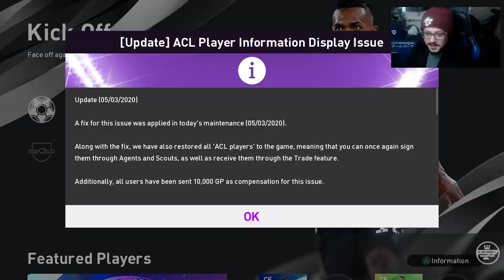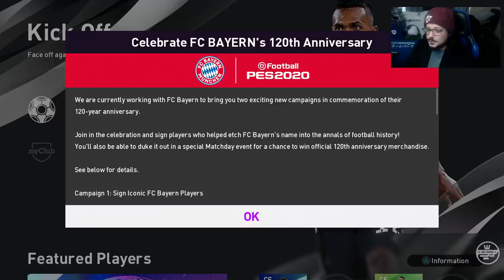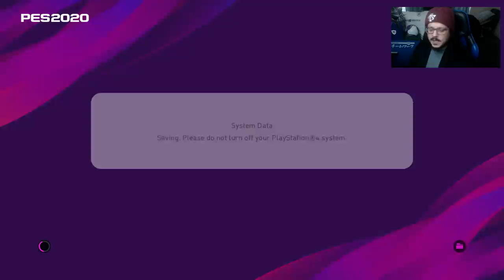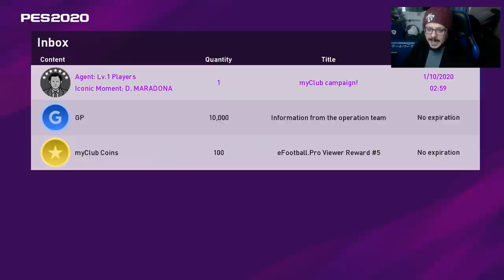PES 2020 Data Pack 5 myClub FREE LEGEND, News and updates and some rants i`m not happy.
➜ Discord: Chat PES, Tips, News, Updatesand More!

➜ LIKE Us of Facebook  PES myClub, PES News, tips & Updates

✅Download PES 2020 OptionFile
Kits, Emblems, Manager Photos etc

Pro Evolution Soccer 2020 (officially abbreviated as PES 2020, also known in Japan as Winning Eleven 2020) is the 19th installment in the Pro Evolution Soccer series.